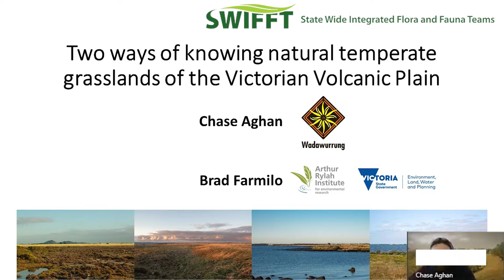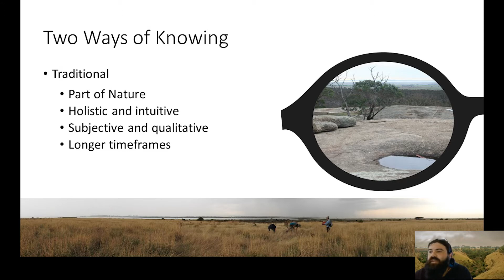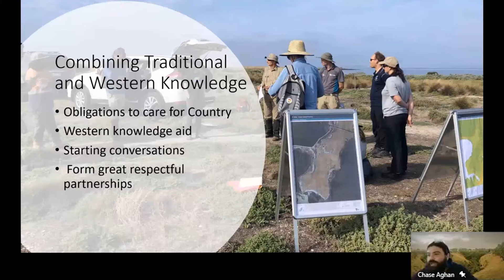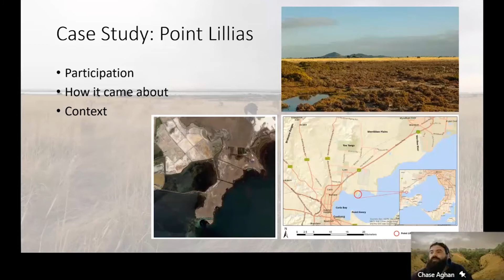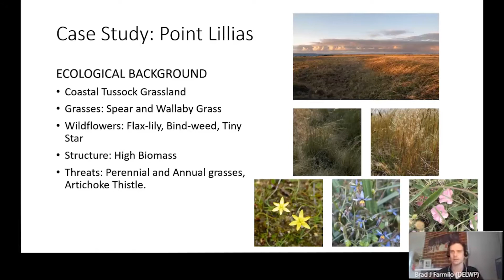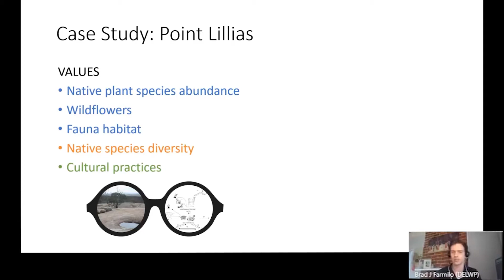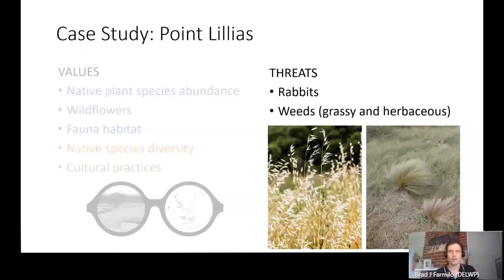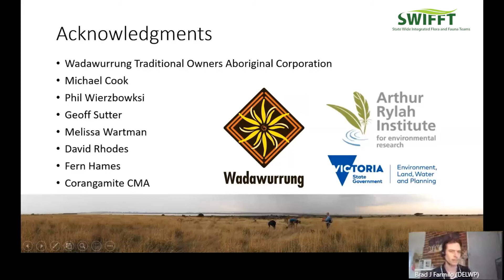Two Ways of Knowing Temperate Grasslands- Chase Aghan & Brad Farmilo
Learn how a collaborative grasslands monitoring project embraced Two Ways of Knowing. This SWIFFT Seminar by Chase Aghan (Wadawurrung Traditional Owners Aboriginal Corporation) and Dr Brad Farmilo (Arthur Rylah Institute) reflects on the benefits of incorporating both Traditional Ecological Knowledge and Western Science in improving natural vegetation and the health of Country.